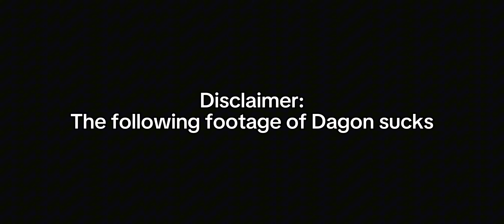Free to Play Account recieves a Dagon!? | F2P Gameplay #3 [War Robots] (Mostly Featuring Dagon)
Free to Play Account recieves a Dagon from being a giveaway hosted by Manni!
The music used was from a remix made by Item Asylum! Music and Game here.

Its crazy to believe i won a dagon though! But it's kinda mid as it isnt fully upgraded...

Timestamps:
0:00 Intro (Yay)
1:48 Round 1 (Dagon)
6:11 Round 1 (Rook)
6:37 Round 1 (Baihu Lynx)
7:35 Round 1 (Stellar Lynx)
8:14 Round 1 Results
8:23 Round 2 (Dagon)
10:12 Round 2 (Baihu Lynx)
11:22 Round 2 (Stellar Lynx)
12:29 Round 2 Results
12:37 Round 3? (Ending + Bonus clip)